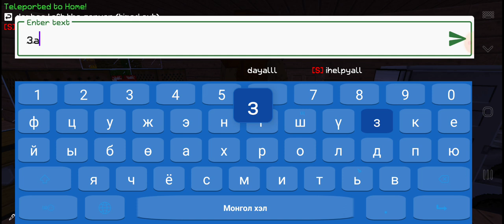Тэнгэрт ep 1